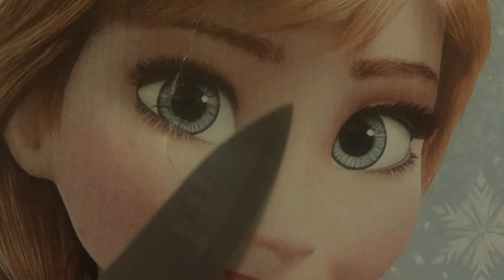Not the Disney Frozen fan video you want to see | ASMR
HONOURABLY COURT A WOMAN FROM SWITZERLAND, MARRY AND THEN MAKE LOVE TO HER!